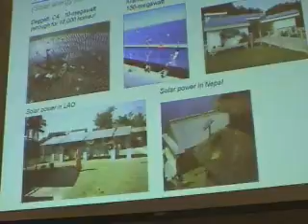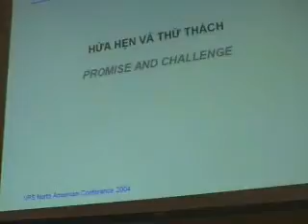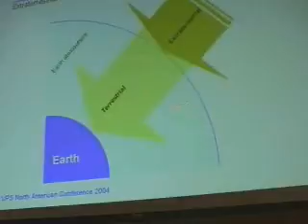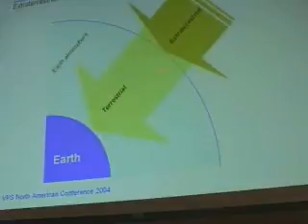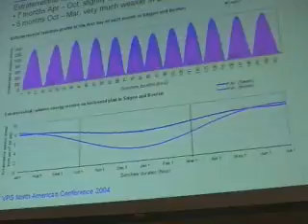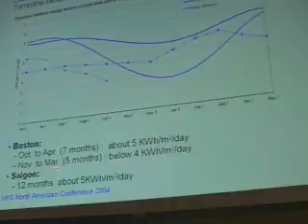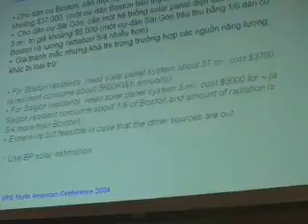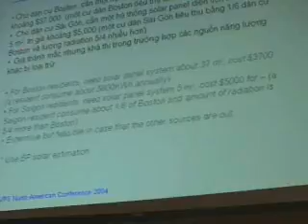VPS 2004 - Nguyen Nguyen part 2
VPS 2004 - Workshop by "Nguyen Nguyen"